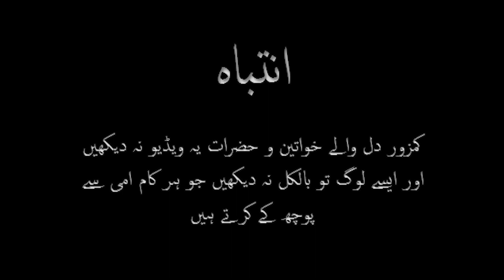Budapest Caving Adventure l Vlog l Hungary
Assalam Alaikum ! (Peace be with you) Welcome to Travel Diaries (Safar Nama). Recently I signed up for adventure caving in Budapest, Hungary. The trip turns out to be quite scary and dangerous. I try to record few moments of the experience. Hope you will enjoy it.

Hello there!! Is this your first time here? Welcome! My name is Umar. I am living in Finland  and I make videos about a lot of things. I share my experiences in form of stories to help others. Usually I make informational videos, study help videos and few travel vlogs. Videos are in English and sometimes in Urdu. All my videos have the CC Subtitles so make sure you turn it on to watch in any language you want.
Stay Blessed, Regards, Umar